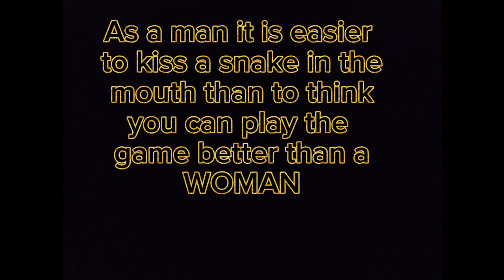Men’s fragrances colognes THAMEEN OMANLUXURY VAN CLEEF & ARPELS ZOOLOGIST ROSENDO MATEU